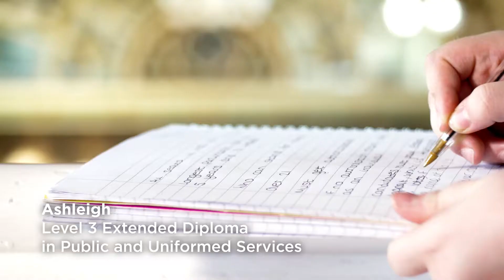Ashleigh Robinson - Connecting Classroom to Career - Public and Uniformed Services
Meet Ashleigh Robinson, our successful Connecting Classroom to Career Ambassador, that through hard work and dedicated support, is progressing from a level 3 BTEC Extended Diploma in Public Services to a career as a Police Officer.